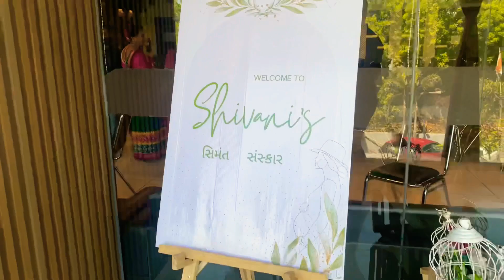Anchoring aasan nai hai or Bacha bana diya 😂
This vlog is all about my first time anchoring experience and friend’s baby shower experience.